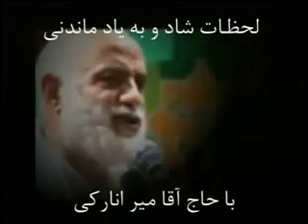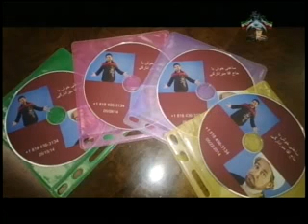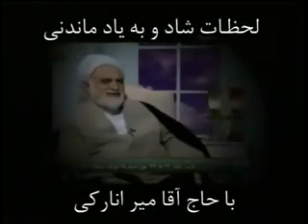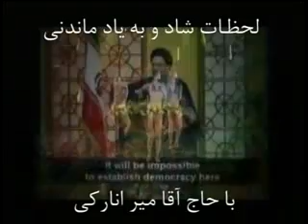Anaraki 08-28-2014 ساعتی‌ با حج آقا میر انارکی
علی‌ فخرالدین در ساعتی‌ با حج آقا میر انارکی
هموطن وهمسرنوشت :برنامه حاج اقامیرانارکی هر پنجشنبه ساعت ۱۰ الی۱۱ صبح بوقت لس انجلس در تلویزیون ایران اریایی مهر ورزی نمایید ودر اشتراک گذاشتن ان کوشا باشید.سپاس